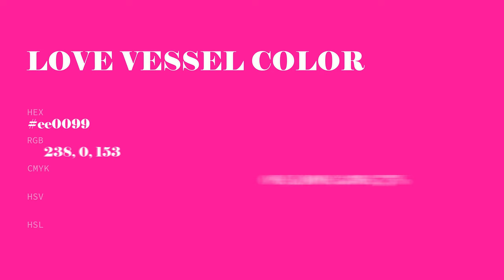Love Vessel color ee0099 hex Cool Red color ee0099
What color is Love Vessel ? ee0099 hex, Cool Red color ee0099

Hex ee0099 Color Code is also known as Love Vessel color